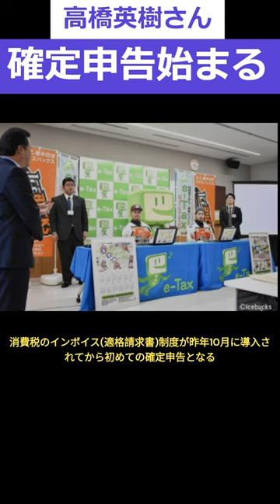高橋英樹さん e-Tax 体験 news 高橋英樹 確定申告 e-tax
毎年2月15日、恒例の確定申告が全国一斉に始まった。この日俳優の高橋英樹さんが品川税務署を訪れて、電子確定申告、イータクスを体験した。